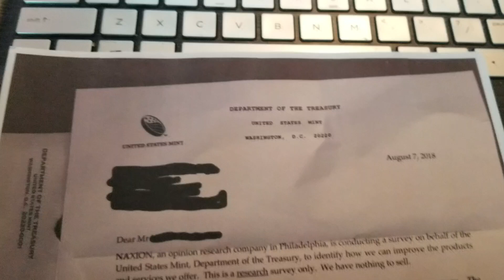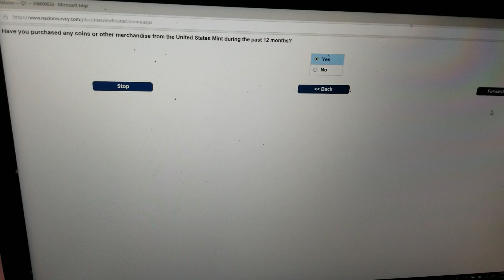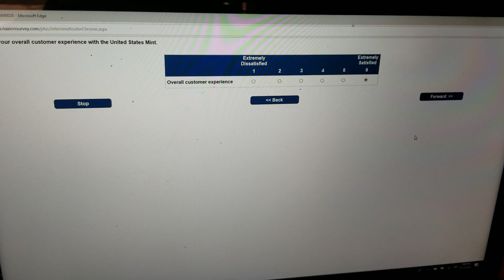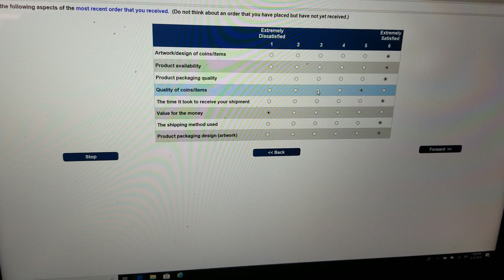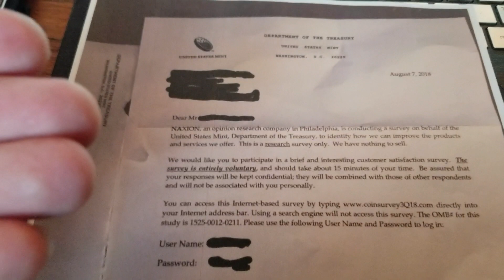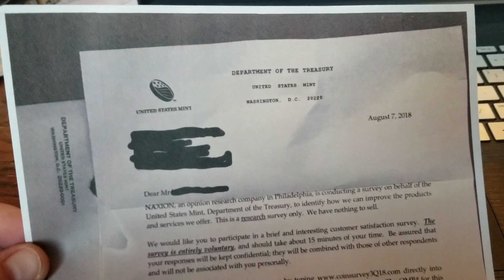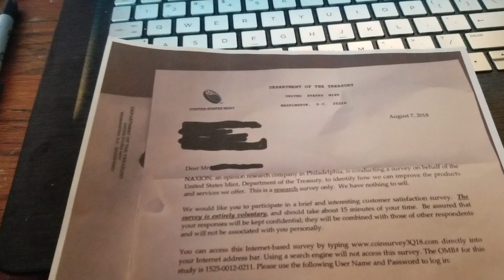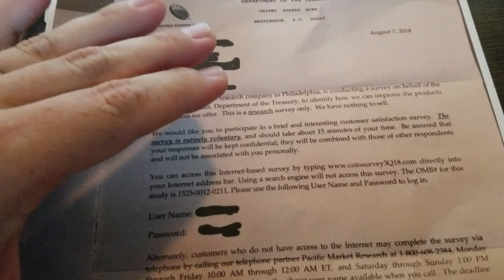Insiders sneak peek - US Mint 3Q18 Survey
Please leave CONSTRUCTIVE CRITICISM for the US Mint in the comments below. Thank you.